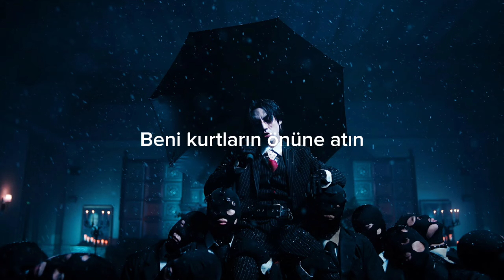DPR IAN - Limbo [Türkçe Çeviri]